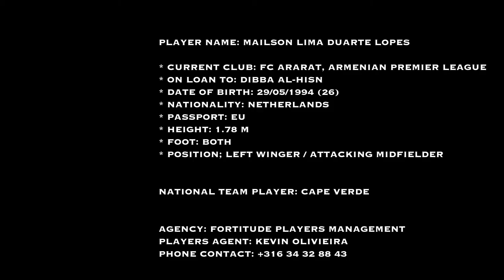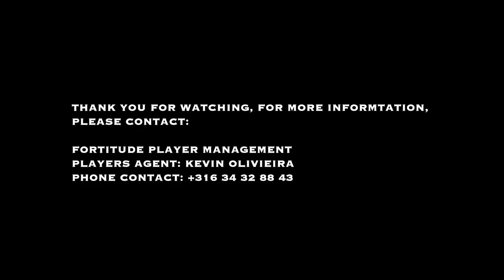Mailson Lima Lopes Duarte - Highlights 2020/2021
AGENCY: FORTITUDE PLAYERS MANAGEMENT
PLAYERS AGENT: KEVIN OLIVIEIRA